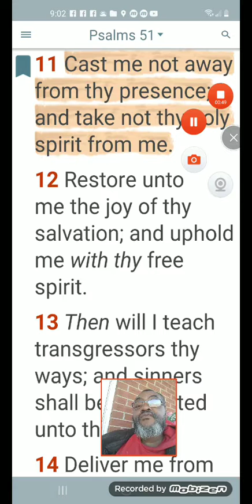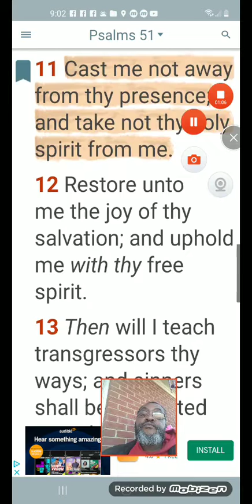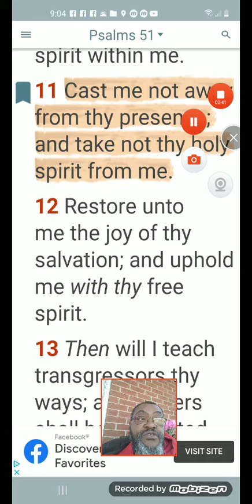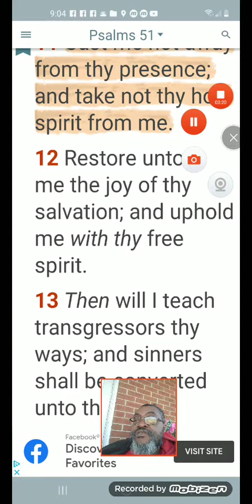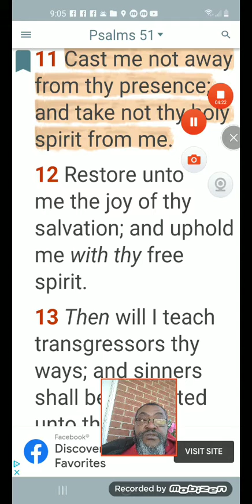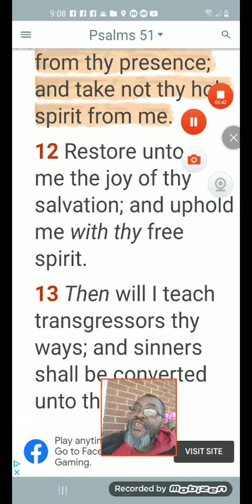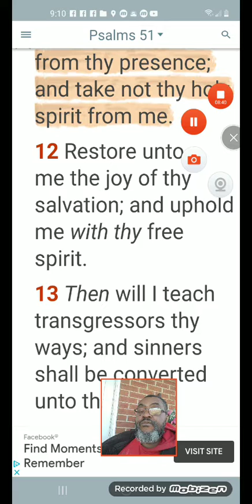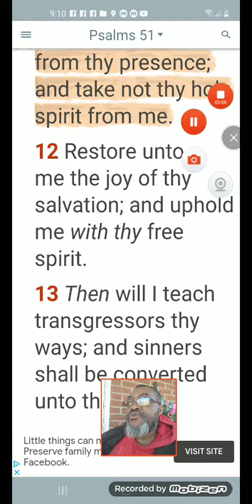LIVE STREET MINISTRY PREACHING 3/1/2022